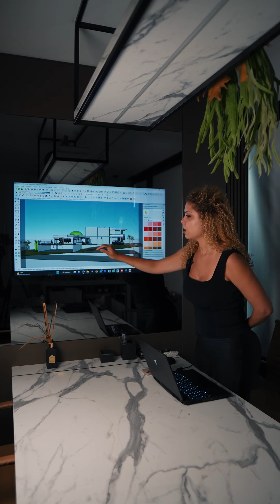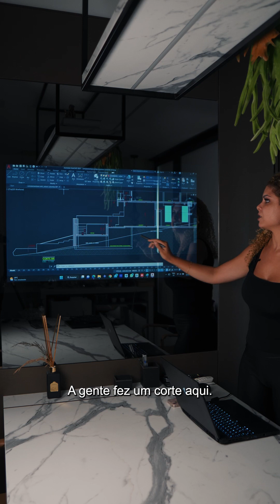Você sabe o que é Caixão Perdido?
O chamado “caixão perdido” refere-se, normalmente, a áreas sem uso nem acesso comum na edificação, pois, durante a fase de projeto da obra, foi concebido que elas não seriam adequadas para uso, seja porque excederiam a taxa máxima que se pode construir em um terreno ou porque não seria adequado utilizá-la. @simoesarquitetura